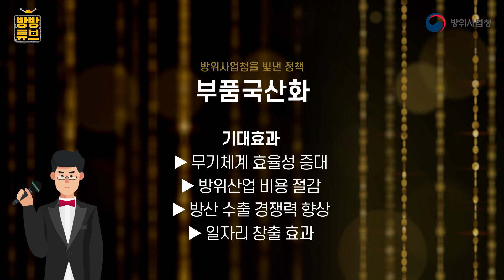2020년, 방위사업청을 빛낸 정책 어워즈 [방사청사람들]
혁신을 위해 열심히 달려온 2020년 방위사업청!
어떤 정책들이 펼쳐졌는지 우리의 방방쌤 이
방위사업청 2020년 주요 정책을 알려드립니다~

빵빵 터지는 방위산업 & 무기 TMI
방방튜브 에서 함께 즐겨요!